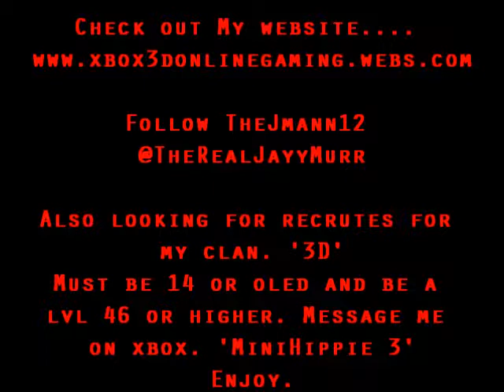The Epic Camping Montage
This is my FIRST montage, and the BEST 1 Minute and 51 Seconds OF YOUR LIFE!